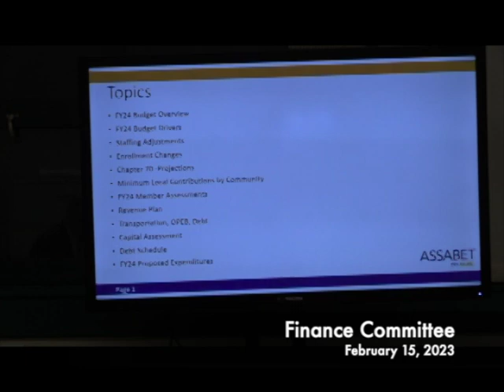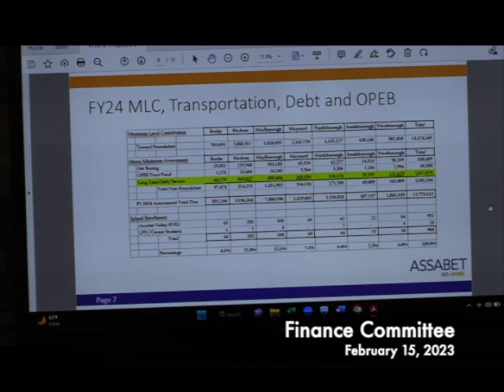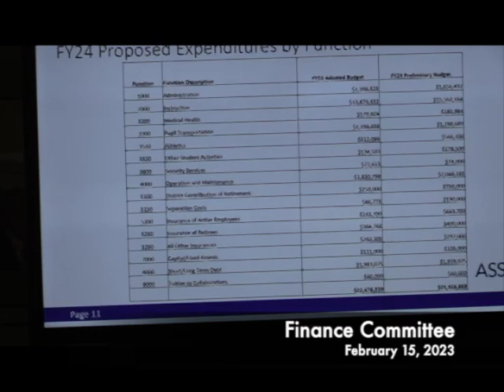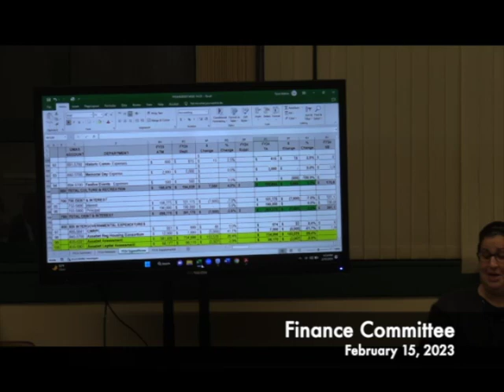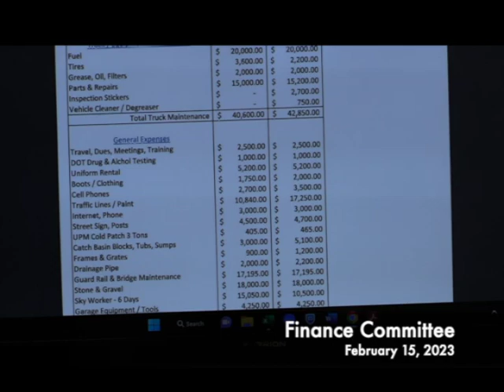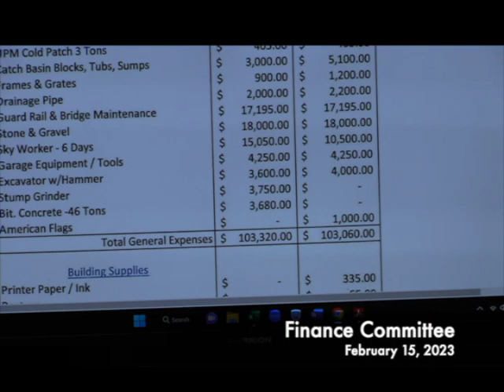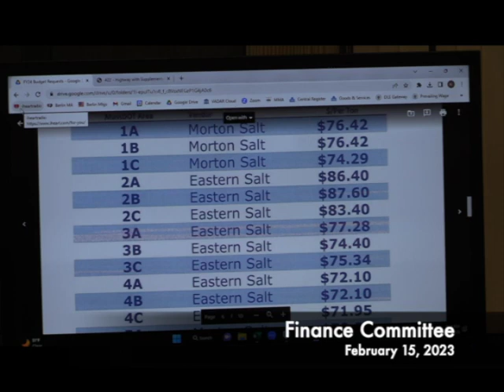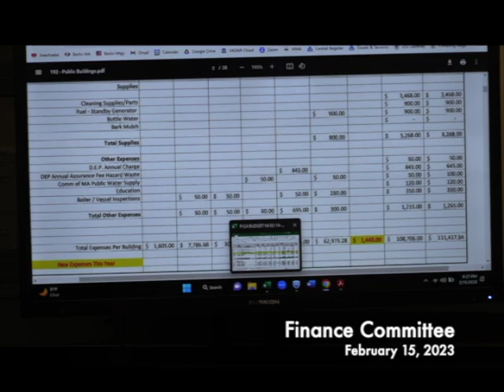Finance Committee 02.15.23